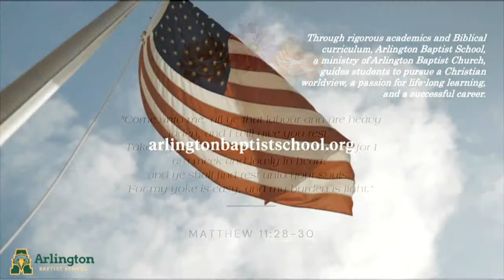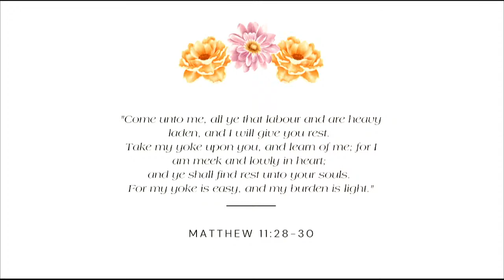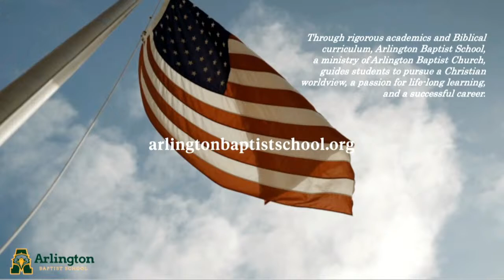ABS Spring Concert 2022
Wednesday Evening